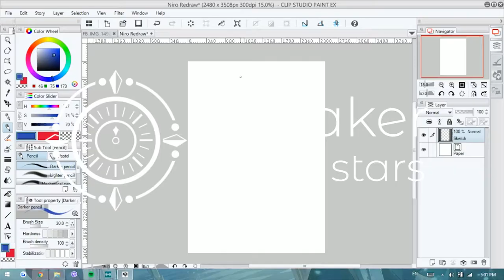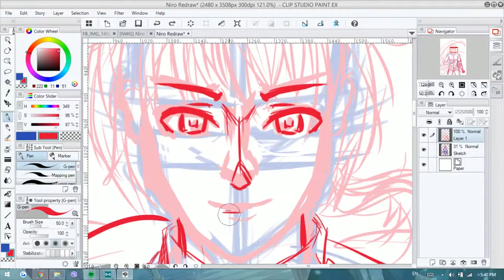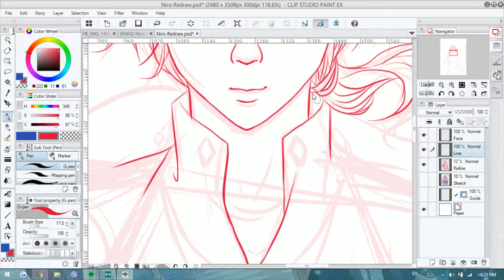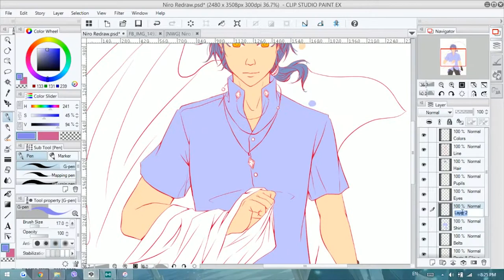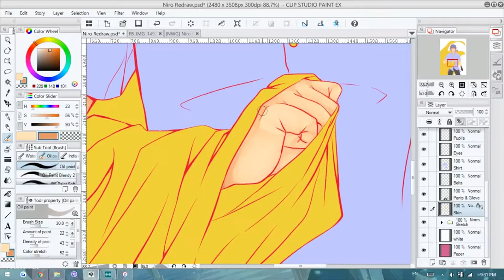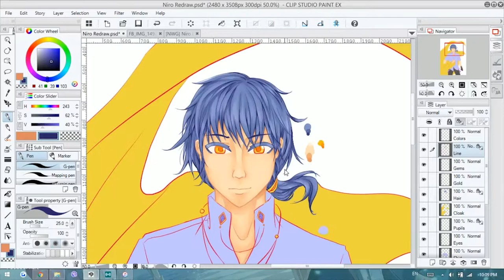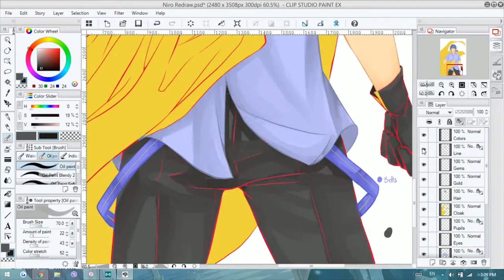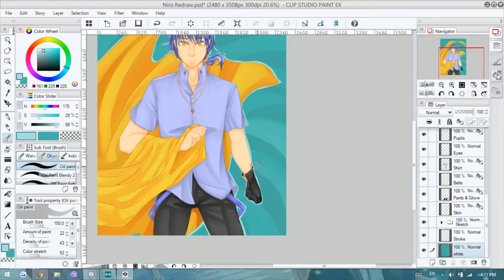This was supposed to be chill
I still like how this turned out though. Hope I manage to fix my problems soon.

+Believe It
--- Jingle Punks

--- Jimmy Fontanez

+Night Theme
--- roljui

---Vibe Tracks

+Invisible
---Vibe Tracks